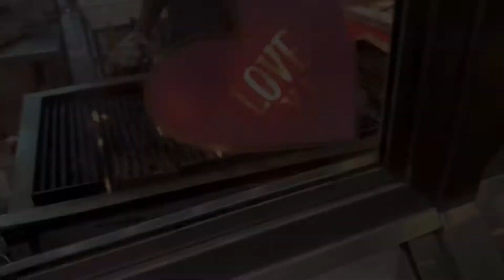Golden Corral mukbang celebration Fl 🍕🌮🫔🥪🍤